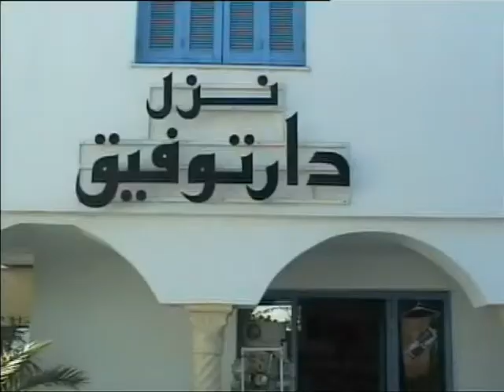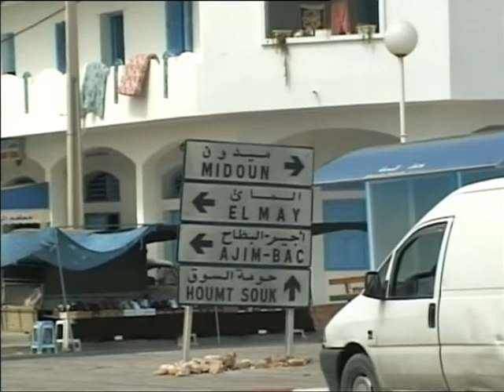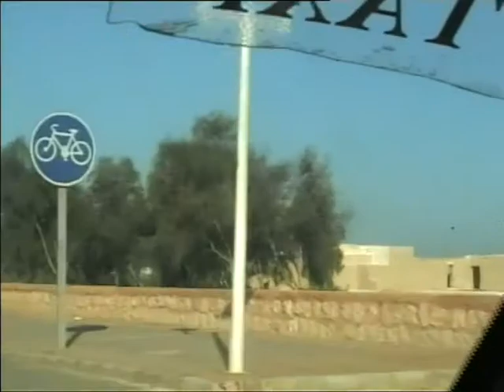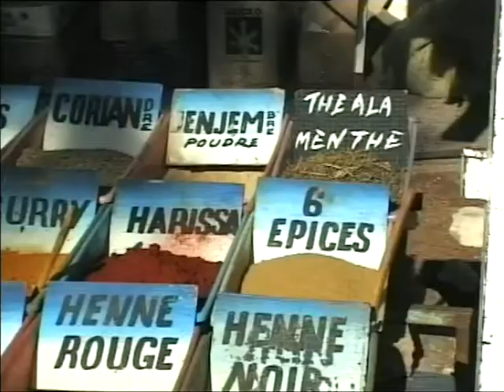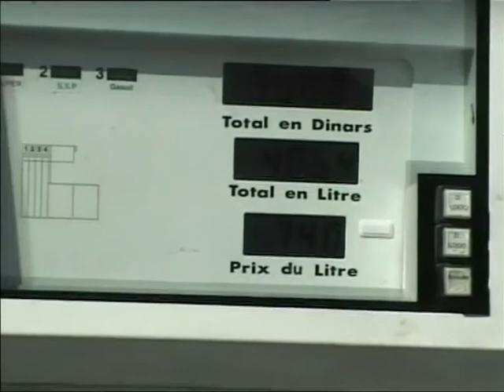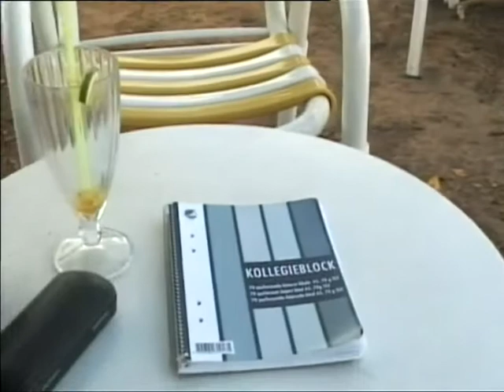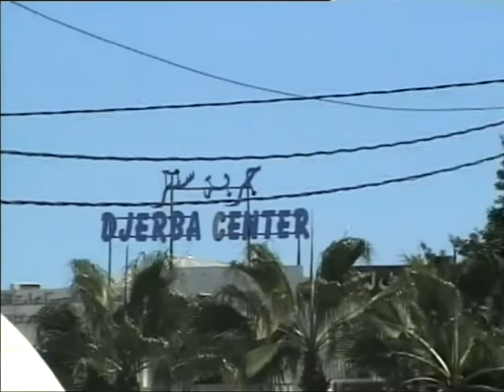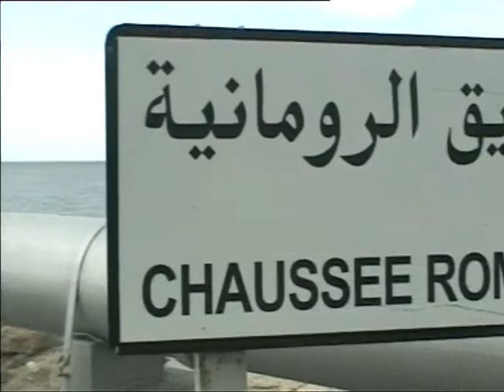My VIDEO FILM från Djerba Tunisia Oktober 2006 Musikversion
Video film from my Hotel Dar Taoufik and from Dar Taoufik beach with swiming and
sunbathing and from a taxi tour to little town Midoun in (Zone Touristique) and from
a taxi tour to Djerbas main town Houmt Souk and a tour to south Djerba  looking for
Chaussee Romaine the Roman bridge to mainland Tunisia. Lokking for old stuffs from
Roman era in South Djerba.   LOVE from "Stickans Swing o Swäng" Stig Karlsson Grängesberg  Sweden and Scandinavia.  Enjoy it, please!